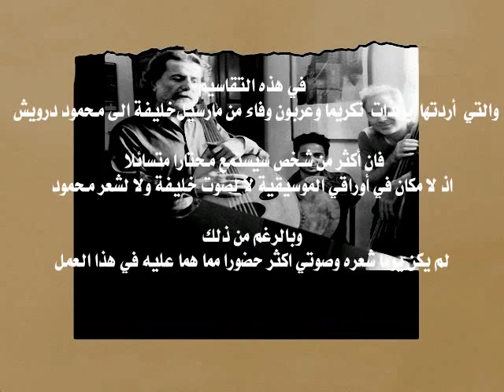Marcel Khalife - Taqasim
Album : Taqasim تقاسيم
Composed , Oud – Marcel Khalifé
Double Bass – Peter Herbert
Percussion – Bachar Khalifé